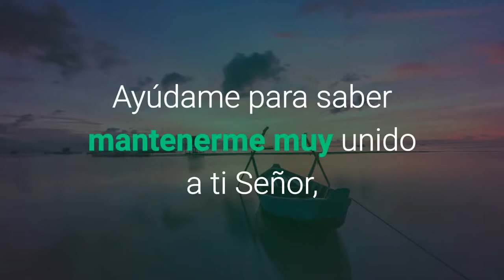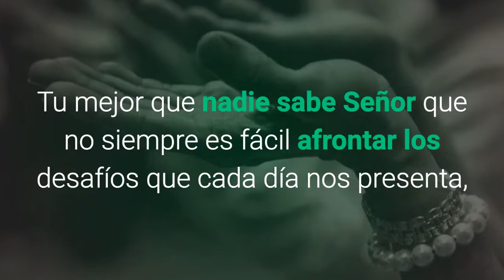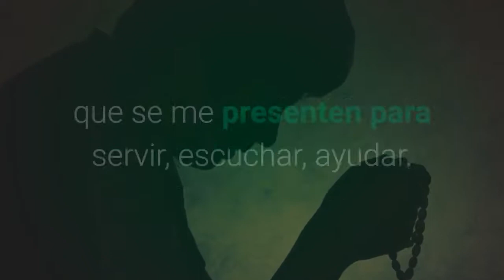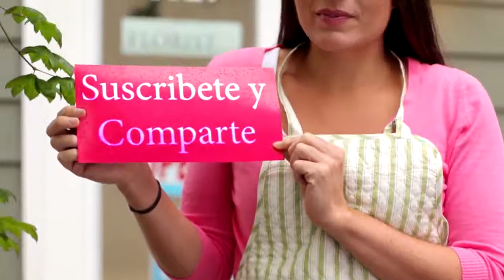Oración Para La Mañana - Señor Antes de Iniciar Mis Actividades Del Día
Oración Para La Mañana
Señor, antes de iniciar mis actividades de este día,
busco un momento de silencio para conversar contigo.
Dame tu gracia, llena mi corazón de tu paz, de tu amor,
no permitas que las preocupaciones y ocupaciones del día me roben la paz,
que caiga en el activismo.
Ayúdame para saber mantenerme muy unido a ti Señor,
que todo cuanto haga sea para gloria tuya.
Tu mejor que nadie sabe Señor que no siempre es fácil
afrontar los desafíos que cada día nos presenta, llegan los miedos,
las dudas, la fe aquea,
pero el saber que tu estarás conmigo, que nunca me dejas solo, llena mi corazón de paz, de esperanza,
pues contigo todo lo puedo, contigo la carga se hace suave y la cruz llevadera. Dame la gracia Señor de preparar mi corazón, borra cualquier signo de orgullo,
de soberbia, de envidia, arranca de mi vida todo aquello
que impida hacer crecer las semillas de paz y amor
que diariamente siembras en mi corazón.
Dame la gracia de ser tierra fértil, donde tu palabra,
tus enseñanzas den frutos en abundancia, para gloria tuya Señor.
Dame la gracia de saber aprovechar todas las oportunidades
que se me presenten para servir, escuchar, ayudar.
Hoy es el día, dame la gracia de vivirlo como si fuera el último.
Amén.
(Pbro. Tavo)

Otros Blog Recomendados.